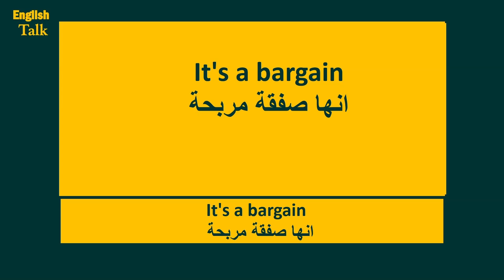364- ازاى تقول بالانجليزى - انها صفقة مربحة.mp4